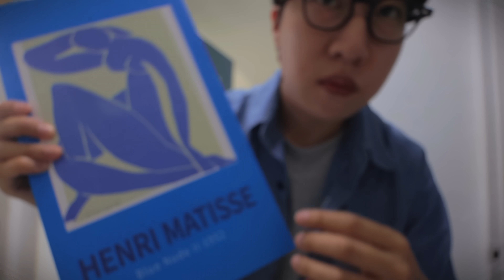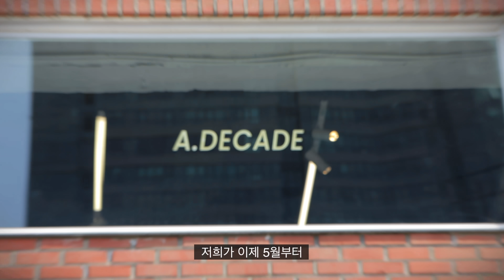하객룩, 캐주얼룩 다 잘어울리는 구두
✔️ 할인 기획전
- 신상품 30% 할인
- 무신사 적립금 사용 및 등급 할인 가능

*추가로 궁금하신 사항은 카카오채널 '컬러콜라'에 문의 바랍니다.
*기간 : ~ 5.6(월) 까지

music.